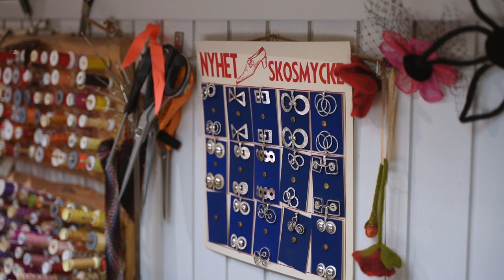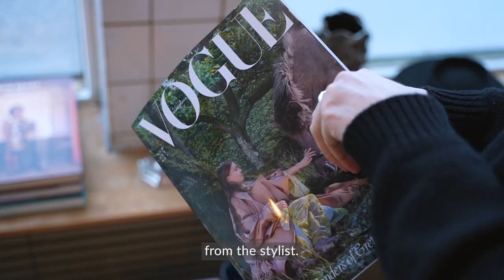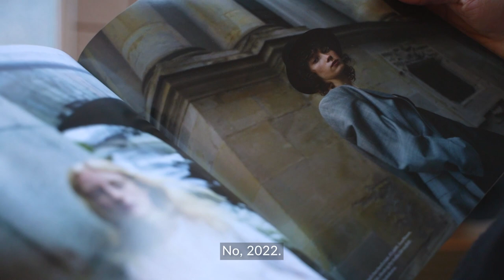"We started a brand on our first date" | People | By SoonNoon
SoonNoon is a hat brand in Stockholm, Sweden, founded in 2021 by the couple Jonathan Kopylov and Sandra Stadelmann. "We met during the pandemic in a dark and cold Stockholm and with a different setting for dating – beyond restaurants, museums, cinemas, bars and hanging out with friends – we started different creative projects together".

As Jonathan was learning the craft of hat making and Sandra practised her photography, they soon realised a concept was forming. "Why not make this into a brand!" they both exclaimed, and just a few months after they met, SoonNoon was born.

In this video we give you get the full story behind SoonNoon, a tour of the newly opened Studio Space and a spontaneous hat visitor.

0:00 - Intro
0:18 - Starting a brand
1:38 - Getting into hats
2:35 - Visiting the studio where it all started
5:25 - How to name your brand
7:29 - The future of SoonNoon
8:16 - Showcasing details
8:45 - Dreams for the future
9:11 - Decorating the studio
9:58 - Surprise visitor
11:15 - Outro